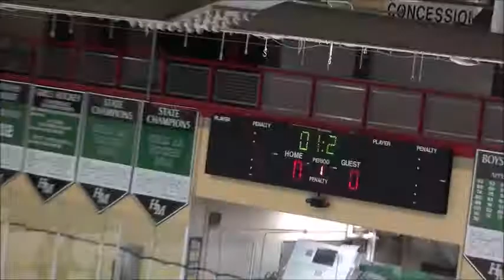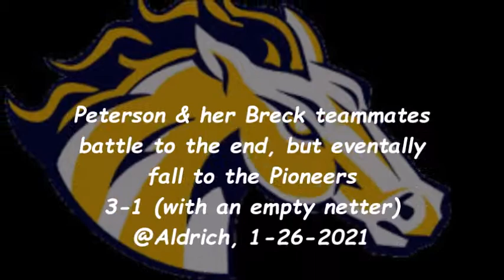Sarah Peterson strong in net vs. HM! 2021